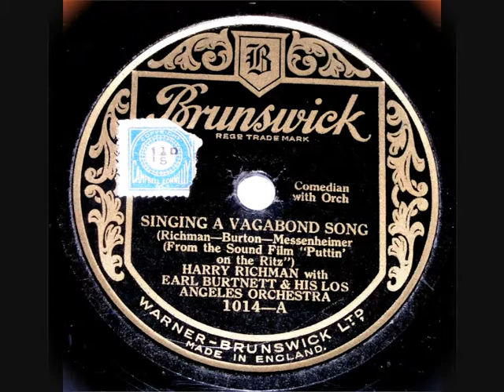78 RPM - Harry Richman - Singing A Vagabond Song (1930)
Harry Richman –
With Earl Burtnett & His Los Angeles Orchestra
‘Singing A Vagabond Song’
(from ‘Puttin’ On The Ritz’)

78 RPM 10” Shellac single
Brunswick record label No: 1014
(1930)

Harry Richman (Actor / Singer)
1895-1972